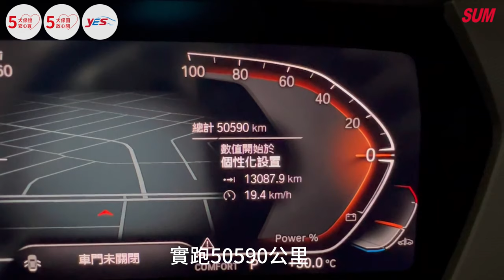【SUM中古車】BMW 1 SERIES 2021年|配備~雙電動椅/ACC/自動停車/無限充電板/CARPLAY 原廠保養|台南市 隆展汽車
車輛資訊：BMW 1 SERIES 2021年
車輛售價：122.8萬